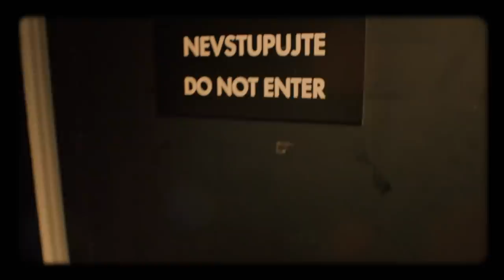Úvod - Show Jana Krause 11. 3. 2020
Hosté: Zpěvák Matěj Ruppert, herečka Anna Kameníková a biolog Karel Raška.
Neveřejné natáčení proběhlo v pražském divadle Archa dne 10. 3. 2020 od 19:30 hod.

👉 PODPOŘTE EMILA! 😉